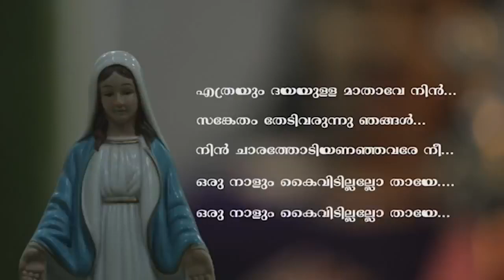Amme Ennu Vilikunna |Christian Devotional Video Song | Mariyan Song | Joji Johns| Br.Anil Malappuram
AMME ENNU VILIKUNNA.
Lyrics  : Br.Anil Malappuram
Singer : Sneha Babu Pala

Welcome to Music Shack Christheeya Ganangal You Tube Channel

|| ANTI-PIRACY WARNING ||

*COPYRIGHT PROTECTED*